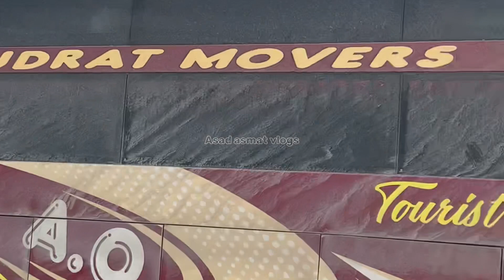Balochistan bus lover video Quetta#foryou fypシ゚viralシfypシ゚